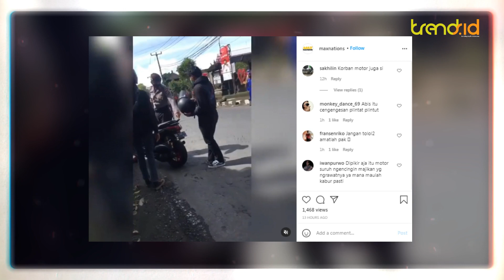Polisi Geber Nmax Knalpot Brong buat Bikin Jera, Motor Malah Nyelonong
Petugas itu mencoba membuat pengendara Nmax jera agar tidak menggunakan knalpot bising lagi.

Petugas polisi tersebut terekam kamera menggeber Nmax dengan knalpot bising di telinga pengendara. Cara ini sering digunakan petugas polisi agar pengendara motor tak lagi menggunakan knalpot bising.

Dalam video viral, yang salah satunya diunggah akun instagram @maxnations itu, pengendara Yamaha Nmax dengan knalpot bising diminta petugas untuk berjongkok mendekatkan telinganya ke knalpot. Kemudian, petugas polisi mencoba menggeber Nmax knalpot bising tersebut.

Namun, motor itu tidak dalam kondisi distandar. Ban belakang motor masih menapak ke aspal. Alhasil, motor langsung nyelonong maju saat digeber oleh petugas polisi tersebut. Seperti diketahui, motor matik tak punya gigi netral sehingga ketika digas motor langsung melaju.

Peristiwa motor matik digas langsung melaju ini cukup berbahaya dan tak hanya terjadi dalam video ini saja. Diingatkan lagi buat pengendara lain, bahwa motor matik yang tak punya gigi netral harus diperlukan dengan tepat.

Menurut Praktisi keselamatan berkendara yang juga Training Director Safety Defensive Consultant Indonesia (SDCI), Sony Susmana, tindakan kurang tepat ngegas motor matik tanpa di-standar ini mungkin karena SOP yang salah.

"Jika, operasional dilakukan secara terukur sesuai SOP, santai tidak emosi, perlahan tidak buru-buru, hati-hati, faktor error-nya kecil," kata Sony kepada detikOto, Rabu (3/2/2021).

"Bahwa masing-masing motor punya handicap bahaya yang berbeda-beda itu harus digarisbawahi. Motor matik yang terlihat kecil dan untuk perkotaan bukan berarti tidak berisiko bahaya tinggi. Misalnya, saat berhenti wajib mesin off, anak kecil tidak boleh berada di depan, gasnya harus smooth," sebutnya.

Kembali ke soal motor dengan knalpot bising, hal itu sebenarnya sudah diatur dalam Undang-Undang No. 22 Tahun 2009 tentang Lalu Lintas dan Angkutan Jalan (LLAJ). Bahwa pengendara tidak dibolehkan menggunakan kendaraan bermotor dengan knalpot yang tidak standar. Ancaman sanksi bagi pengguna knalpot bising yakni pidana kurungan paling lama satu bulan atau denda paling banyak Rp 250.000.

"Setiap orang yang mengemudikan Sepeda Motor di Jalan yang tidak memenuhi persyaratan teknis dan laik jalan yang meliputi kaca spion, klakson, lampu utama, lampu rem, lampu penunjuk arah, alat pemantul cahaya, alat pengukur kecepatan, knalpot, dan kedalaman alur ban sebagaimana dimaksud dalam Pasal 106 ayat (3) juncto Pasal 48 ayat (2) dan ayat (3) dipidana dengan pidana kurungan paling lama 1 (satu) bulan atau denda paling banyak Rp250.000,00 (dua ratus lima puluh ribu rupiah)," begitu bunyi aturannya.

Ketentuan knalpot ini juga diatur dalam Peraturan Menteri Lingkungan Hidup No 07/2009 tentang Ambang Batas Kebisingan Kendaraan Bermotor Tipe Baru yang diteken Menteri Lingkungan Hidup saat itu, Rachmat Witoelar pada 6 April 2009. Artinya, lebih dulu dua bulan sebelum UU No 22/2009 tentang LLAJ yang diteken Presiden Susilo Bambang Yudhoyono pada 22 Juni 2009.

Dalam Permen LH itu disebutkan bahwa batas ambang kebisingan sepeda motor terdiri atas, untuk tipe 80 cc ke bawah maksimal 85 desibel (db). Lalu, tipe 80-175cc maksimal 90 db dan 175cc ke atas maksimal 90 db.